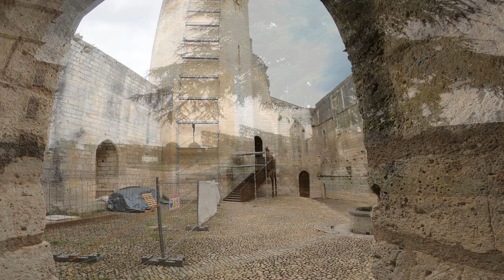Le Château de BOURDEILLES , Périgord Vert - RmS#27/S#2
Découvrez deux châteaux, deux époques:

Du haut de son éperon rocheux, le château de Bourdeilles surplombe la Dronne. Il regroupe deux édifices exceptionnels qui vous offriront un cadre idyllique : une forteresse médiévale du XIIIe siècle et son impressionnant donjon de 40 mètres de haut et un élégant logis de la Renaissance abritant une des plus belles et des plus riches collections de mobilier de la Nouvelle-Aquitaine

Si on remonte à l'époque du Moyen Âge, le château était une forteresse défensive qui, entre les épopées sanglantes et les conflits, est passée du Royaume de France à la Couronne d'Angleterre avant d'être libérée par un noble chevalier breton, Duguesclin.

Au temps de la Renaissance, l'amour du beau et du confort donneront naissance à une nouvelle bâtisse plus riche et plus lumineuse.

Puis, au fur et à mesure, le château sera restauré jusqu'en 1972 par un couple de mécène qui légueront leur magnifique collection mobilière au palais de la renaissance. Les pièces sont ornées de décorations et de mobiliers venus de France, des Flandres, d'Italie, d'Espagne transportant les rêves d'or des siècles passés.

Vous découvrirez ainsi une des plus belles collections de France regroupant des pièces précieuses du XVe au XIXe siècles.

Amoureux de l'Histoire et de l'évolution du patrimoine, rendez-vous au château de Bourdeilles !

🎵 Track Info:

Title: Terminus by Scott Buckley